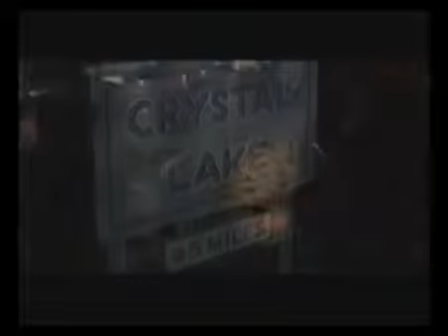Friday The 13th Rage Music Video